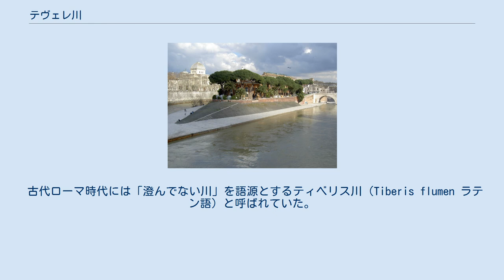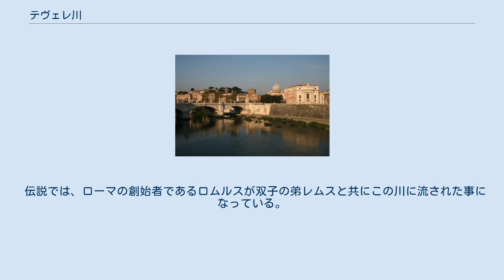テヴェレ川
エミリア＝ロマーニャ州の地形
テヴェレ川の流路 テヴェレ川（テヴェレがわ、Tevere）は、イタリアで3番目に長い川。
エミリア・ロマーニャ州のアペニン山脈からトスカーナ州、ウンブリア州を経由し、ラツィオ州でティレニア海に注いでいる。
流域面積は17,374.996km2でイタリアで2番目である。
 ローマ市内を流れていることで有名な河川で、中州にはティベリーナ島（Tiberina、面積2.4km2）がある。
 古代ローマ時代には「澄んでない川」を語源とするティベリス川（Tiberis flumen ラテン語）と呼ばれていた。
日本語では、西欧諸語経由などで表記のゆれが激しく、イタリア語（Tevere）経由によるテーヴェレ川・テベレ川、英語（Tiber）経由によるティベル川、タイバー川、チベル川など、さまざまな表記がある。
 ローマ皇帝ティベリウスなど古代ローマ時代の男性個人名「ティベリウス」や、イタリア人の個人名「ティベリオ」は、この川の名前に由来している。
 伝説では、ローマの創始者であるロムルスが双子の弟レムスと共にこの川に流された事になっている。
 テヴェレ川はモンテ・フマイオーロの近隣にある二つの泉を水源としている。
水源の周辺にはブナ林が広がっている。
ベニート・ムッソリーニは、1930年代に、その水源とされる場所に、頂点に鷲が象られた、大理石で作られた古風なローマ様式の柱を立てた。
その柱には、ここがテヴェレの生まれた場所であるという意味の文字が刻まれている。
 また、尖角状三角州を河口に形成している事でも有名である。
 テヴェレ川唯一の中洲には、ティベリーナ島がある。